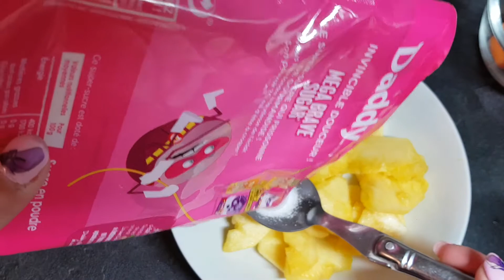38-Travers de porc à l'annanas